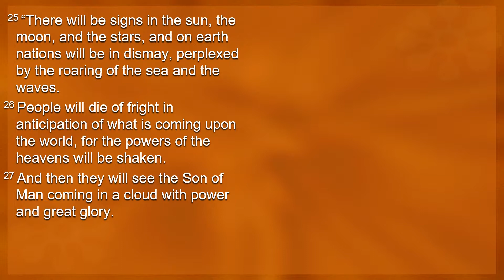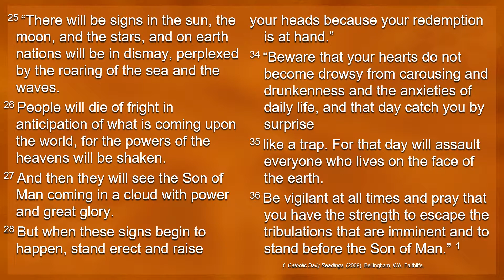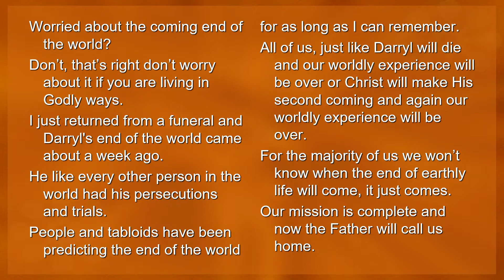1st Sunday of Advent - Gospel - Luke 21:25–28, 34–36 – 8 Show us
1st Sunday of Advent - Gospel - Luke 21:25–28 34–36 – 8 Show us, Lord, your mercy; grant us your salvation.